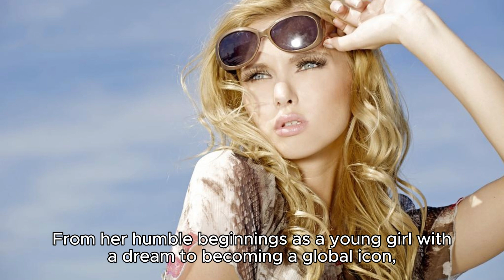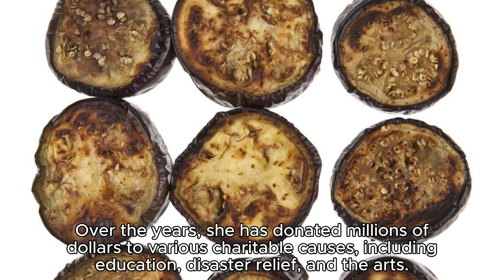Taylor Swift: A Timeline of Facts and Music Evolution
Dive into the captivating saga of Taylor Swift's rise to fame with "Taylor Swift's Unbelievable Journey: A Timeline of Facts." This in-depth exploration chronicles the remarkable evolution of one of the music industry's most iconic figures, from her humble beginnings in Pennsylvania to her status as a global superstar. Uncover the pivotal moments, triumphs, and challenges that have defined Taylor's extraordinary career through a meticulously curated timeline of events. Delve into her early years, breakthrough successes, and groundbreaking achievements, gaining insight into the artist behind the music. Discover lesser-known facts and anecdotes that shed light on Taylor's unparalleled journey, revealing the passion, dedication, and resilience that have propelled her to the pinnacle of success. Whether you're a die-hard fan or a casual observer, "Taylor Swift's Unbelievable Journey" offers a fascinating glimpse into the life and legacy of one of music's most enduring icons.